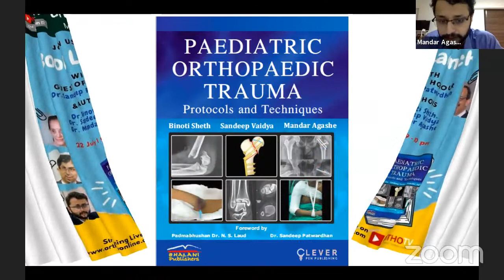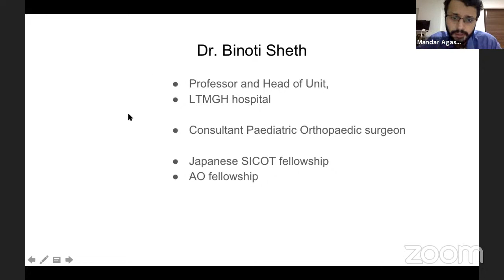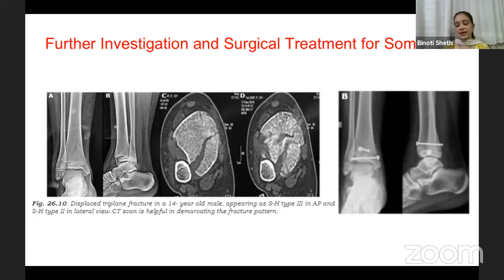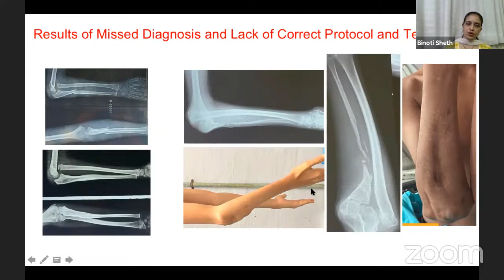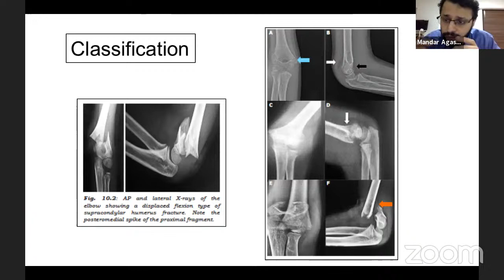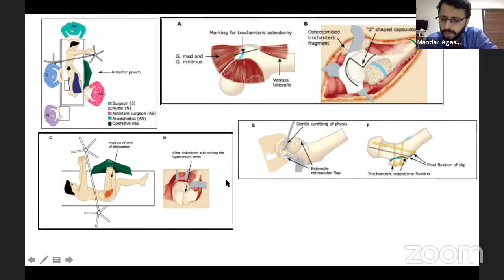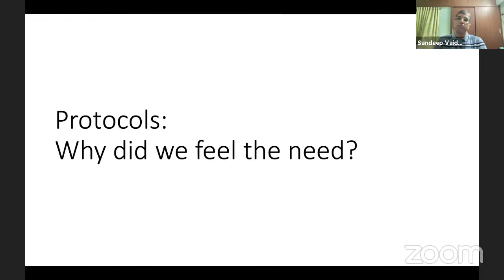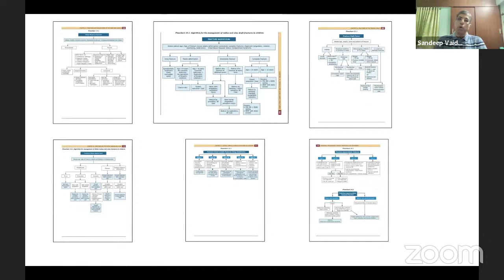Ortho Book Club 5: Launch of Paediatric Orthopaedic Trauma : Eds: Dr Binoti Sheth, Dr Sandeep Vaidya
🔰Ortho Book Club 5: Launch of Paediatric Orthopaedic Trauma : Eds: Dr Binoti Sheth, Dr Sandeep Vaidya, Dr Mandar Agashe

 🔅Launch, Lectures & Lively Discussion
🔺Thursday 22nd  July : 9.0 pm IST (GMT +4.30)

🔆Guest of Honor: Dr Sandeep Patwardhan
🔆Editors: Dr Binoti Sheth, Dr Sandeep Vaidya, Dr Mandar Agashe

📣Book Launch and Sharing of Essential Features of the book by the authors: Streaming Live on OrthoTV

📖Ortho Book Club: Invitation to all Book Editors / Authors / Publishers to Organise a Book Club for their Own Books

💠Salient Features of Ortho Book Club
🔺Meet the Book Editors, authors and hear them present the book review
🔺 Chapter readings in form of Keynote Presentation by the Authors

Ortho Book Club is exclusively concept by OrthoTV Team: Streaming Live